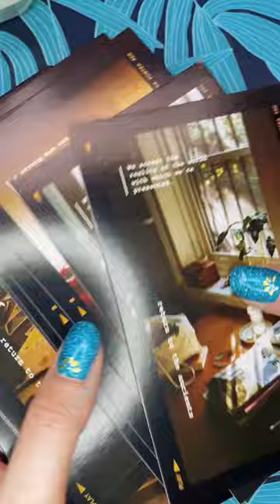Mini Collage ASMR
Threads: @artbyaliceanderson